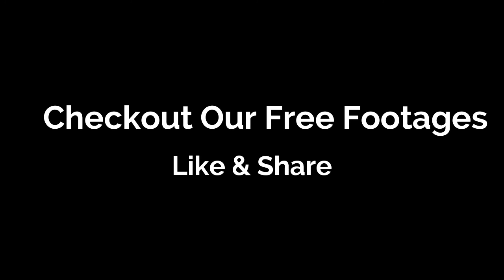Cosmos A Journey/Free Footage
Cosmos A Journey Free Footage Video For Content Creaters
Use it in your videos,Documentries,Histroy,Informative,Facts,and others videos
Please Subscibe us we upload New Video footages Everyday So be in Touch